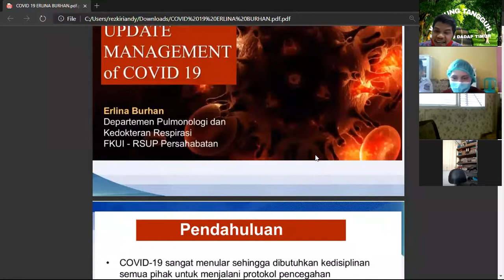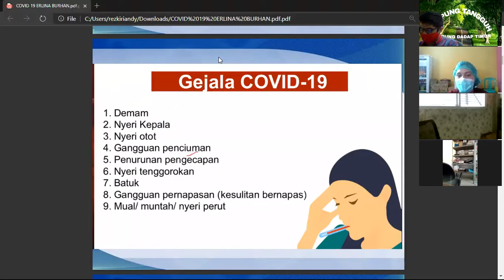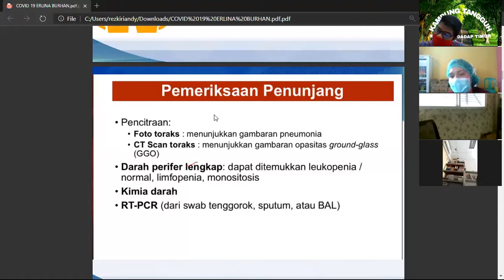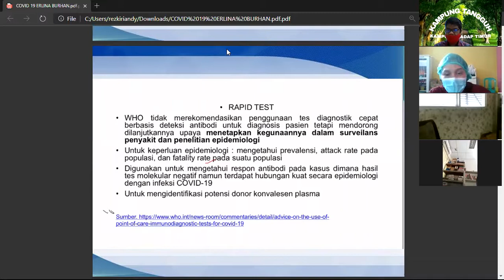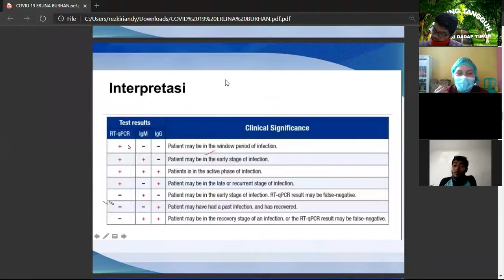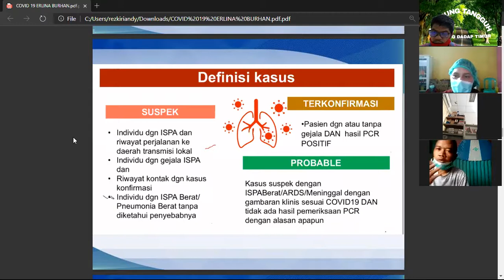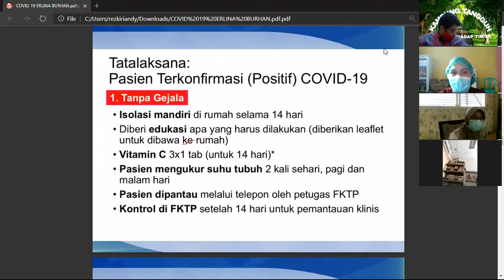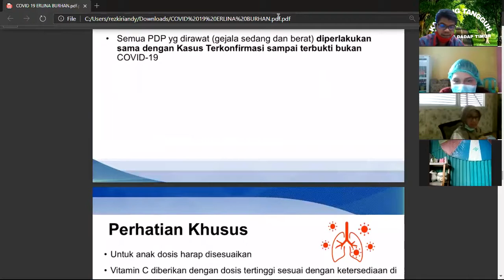WORKSHOP MANAJEMEN COVID-19 BINA KAMPUNG SINAR MAS LAND (KAMPUNG DADAP TIMUR)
Program Bina Kampung dilaksanakan dalam bentuk workshop pelatihan yang diadakan secara virtual.
Hasil pelatihan akan diimplementasikan dalam bentuk praktek di lapangan dengan pendampingan dari tim narasumber dan CSR Sinar Mas Land Bidang Lingkungan.

Pelatihan kampung tangguh sudah memasuki hari ketiga, materi workshop pelatihan adalah tentang konsep lingkungan yang terdiri dari : Ketahanan Pangan, Pengelolaan Sampah Berbasis Masyarakat, Penghijauan, Ecopsikologi, dan Penyuluhan Covid-19 yang seluruhnya bertujuan menghasilkan perubahan perilaku masyarakat.

1. Bapak Supendi selaku penggiat lingkungan kp. Ranca kebo
2. Bapak Imam S. selaku Founder Program Kurangi Sampah Sekolah Kita (Kurasaki)
3. Bapak Luhur perwakilan dari Nursery BSD
4. Sylvia Adriana selaku tutor Sentra Buku Rumah Pintar BSD City
5. Tim dari Puskesmas Kecamatan Panongan, Kabupaten Tangerang dan Puskesmas Kecamatan Serpong, Kota Tangerang Selatan.

covid-19